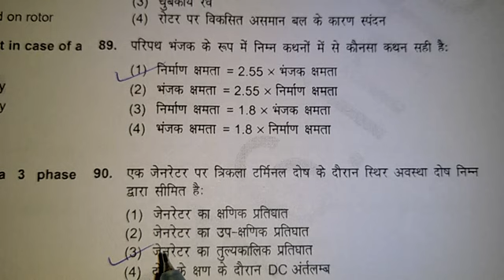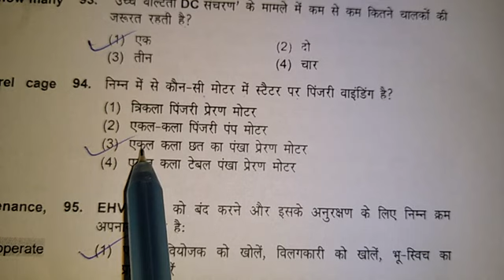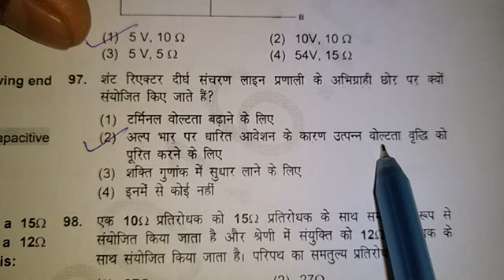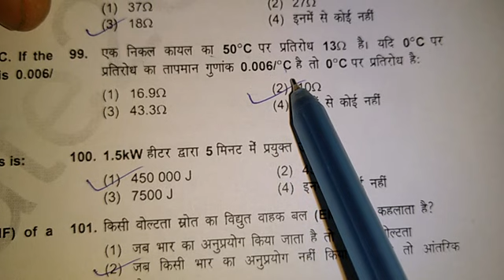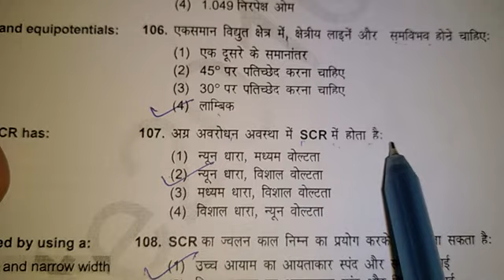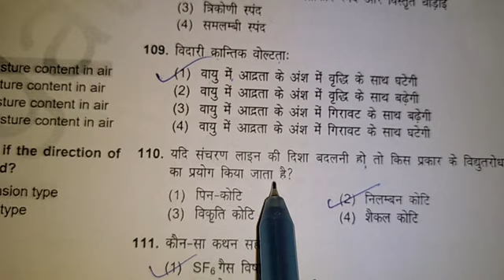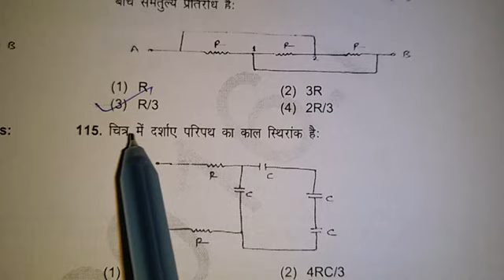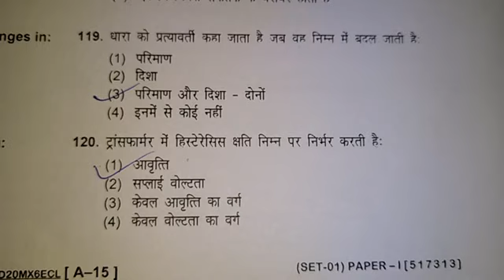DMRC Old question paper with answer key part-3। DMRC का पिछला परीक्षा प्रश्न-पत्र भाग-3।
Welcome to my target Electrican's YouTube channel,
DMRC Old question paper with answer key in Hindi,
Technical objective question in hindi,
Tg2 technical exam in hindi,
uppcl important question,
most important question of technical theory in hindi.